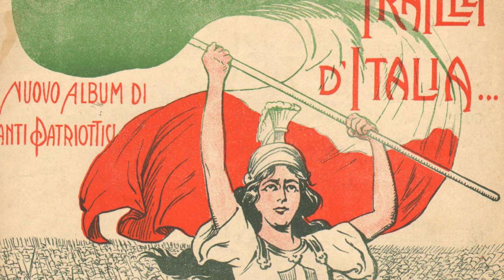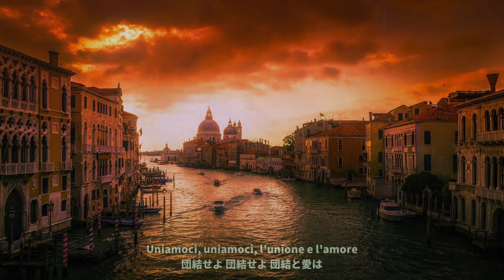イタリア共和国 国歌「マメーリの賛歌（Inno di Mameli）」フルバージョン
イタリア共和国 国歌「マメーリの賛歌（Inno di Mameli）」
作詞：Goffredo Mameli
作曲：Michele Novaro
採用時期：1946年～現在

イタリア語歌詞 / Italian lyrics
1.
Fratelli d'Italia,
l'Italia s'è desta,
dell'elmo di Scipio
s'è cinta la testa.
Dov'è la Vittoria?
Le porga la chioma,
ché schiava di Roma
Iddio la creò.

Stringiamci a coorte,
siam pronti alla morte.
l'Italia chiamò.

2.
Noi fummo da secoli
calpesti, derisi,
perché non siam popolo,
perché siam divisi.
Raccolgaci un'unica
bandiera, una speme:
di fonderci insieme
già l'ora suonò.

Stringiamci a coorte,
l'Italia chiamò.

3.
Uniamoci, uniamoci, ※
l'unione e l'amore
rivelano ai popoli
le vie del Signore.
Giuriamo far libero
il suolo natio:
uniti, per Dio,
chi vincer ci può?

Stringiamci a coorte,
l'Italia chiamò.

4.
Dall'Alpi a Sicilia
dovunque è Legnano,
ogn'uom di Ferruccio
ha il core, ha la mano,
i bimbi d'Italia
si chiaman Balilla,
il suon d'ogni squilla
i Vespri suonò.

Stringiamci a coorte,
l'Italia chiamò.

5.
Son giunchi che piegano
le spade vendute:
già l'Aquila d'Austria
le penne ha perdute.
Il sangue d'Italia,
il sangue Polacco,
bevé, col cosacco,
ma il cor le bruciò.

Stringiamci a coorte,
l'Italia chiamò.

6.
Evviva l'Italia,
dal sonno s'è desta,
dell'elmo di Scipio
Dov'è la vittoria?
Iddio la creò.

Stringiamci a coorte,
l'Italia chiamò.
Sì!

※ "Uniamoci, amiamoci,（団結せよ 共に愛せ）" の場合もあり

日本語訳：
1.
イタリアの兄弟よ
イタリアは目覚めた
スキピオの兜を
その頭に冠りて
勝利の女神ヴィットーリアはどこだ？
その御髪を捧げよ
なぜなら 彼女はローマの下僕として
神が創り給うたのだから

隊列を組め
死の覚悟はできている
イタリアが呼んでいる

2.
我らは何世紀にも渡りて
虐げられ 蔑まれてきた
一つの民でないために
分かたれていたために
一つの旗 一つの希望よ
我らを集結させよ
時は満ちた
我らが団結する時が来たのだ

3.
団結せよ 団結せよ
団結と愛は
主の示し給うた道を
人々に照らすのだ
我らは誓わん 自由をもたらすことを
我らを生み育てた地に
神の為に団結した我らを
誰が打ち破れるというのだろうか？

4.
アルプスからシチリアまで
至る所にレニャーノの戦闘は在り
何びとにもフェルッチオの
心と腕を持つ
イタリアの子らは
皆バリッラと呼ばれ
全ての鐘は鳴らす
シチリアの晩祷の響きを

5.
傭兵の剣は
もはや微弱な葦である
オーストリアの鷲は
既にその羽を失っている
それはイタリアの血と
ポーランドの血を
コサックと共に飲み込んだが
その胸の内に血が燃え上がったのだ

6.
万歳 イタリア
汝は眠りから目覚めたのだ
スキピオの兜を
その頭に冠りて

隊列を組め
そうだ！

※注意
このチャンネルの動画は、収益を一切受け取っておらず、特定の国、民族、集団、思想への支持・不支持の表明や、誹謗中傷等の目的で作られたわけではありません。
この動画の評価は、当該の国・集団や民族に対して評価するものではありません。
日本語訳は意訳であり、公式のものではありません。
また、国際的に論争が起きている箇所においても、原文に従い翻訳しております。

使用画像：
OpenpicsによるPixabayからの画像
Mauricio A.によるPixabayからの画像
12019によるPixabayからの画像
Bela BallaによるPixabayからの画像
By Charles V. Monin - V. Monin: Atlas classique de la Géographie ancienne, du moyen age, et moderne. Nouvelle édition, Paris/Lyon: Perisse, [1838], pl. 32, Public Domain,
Rudy and Peter SkitteriansによるPixabayからの画像
Dimitris VetsikasによるPixabayからの画像
By The original uploader was Faberh at Italian Wikipedia. - Transferred from it.wikipedia to Commons., Public Domain,
Oliver LechnerによるPixabayからの画像
12019によるPixabayからの画像
Dagny WalterによるPixabayからの画像
kordula vahleによるPixabayからの画像
Benjamin DaviesによるPixabayからの画像
nikoanastasiによるPixabayからの画像
Andrea SpallanzaniによるPixabayからの画像
Pietro CarbucicchioによるPixabayからの画像
By unknown (not declared and picture not signed) - old poster Public Domain,
Đức Tình NgôによるPixabayからの画像
Serghei ToporによるPixabayからの画像